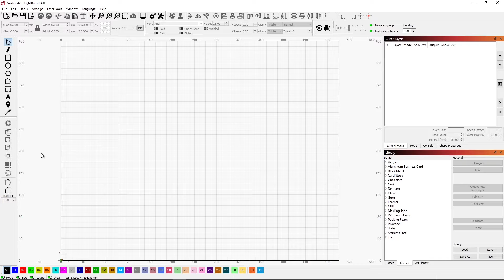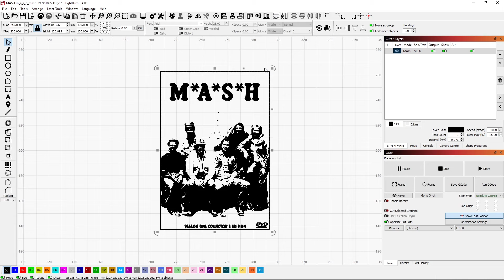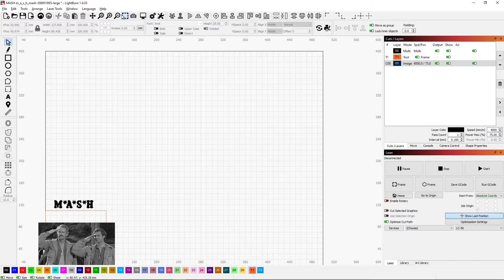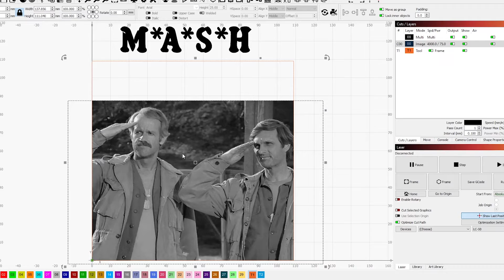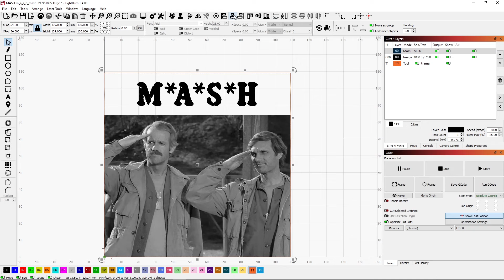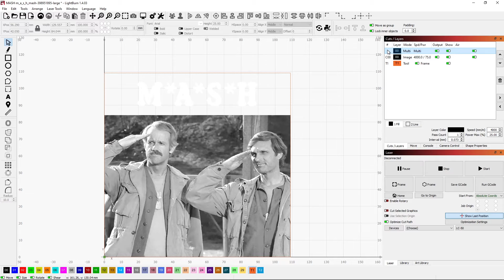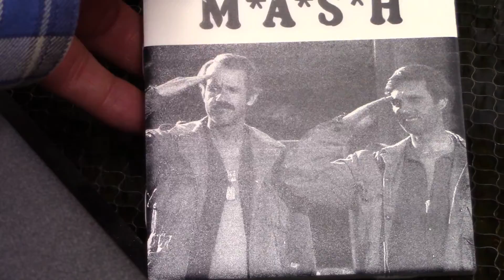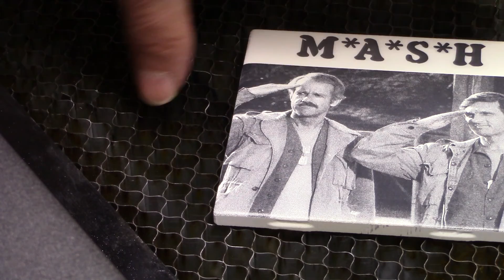What in the world is going on with those horizontal lines!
I had an idea for a coaster.  Something from the TV show MASH.  You remember the good old 4077 Mobile Army Surgical Hospital.  I got it all set up in LightBurn, put a TiO2 coated tile into the laser, and had horizontal streaking going on.